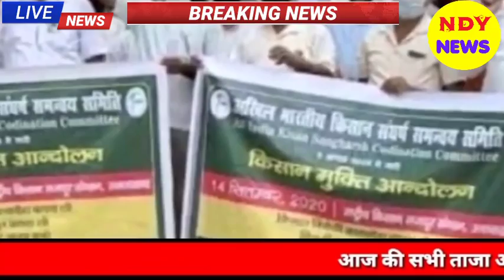Aaj 4 December 2020 ke sabhi mukhya taza samachar|Babri Masjid|Kisaan Bil